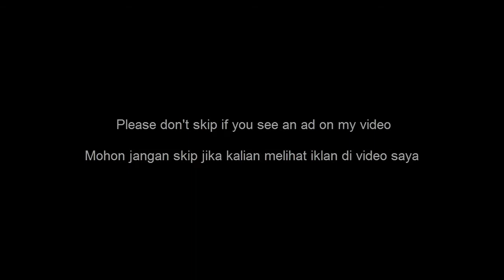LOLOT - Barong Bangkung | Full Gitar Cover + Lirik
Terima kasih untuk @giovannigian_ karena sudah membuat drum onlynya.